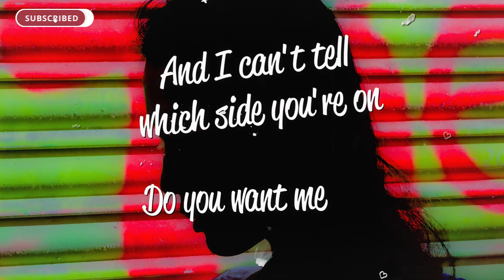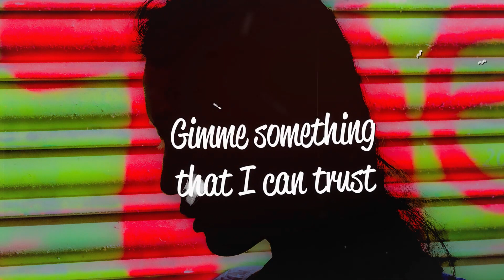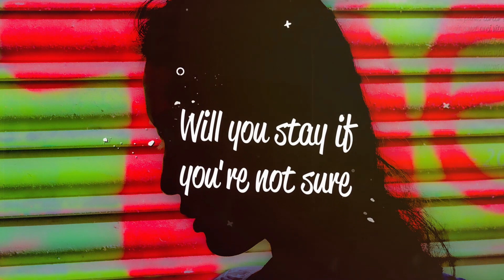Natalie Kılıç - gimme now (Lyrics)